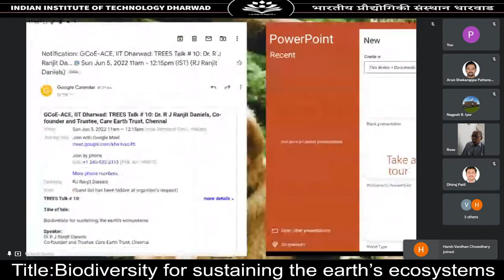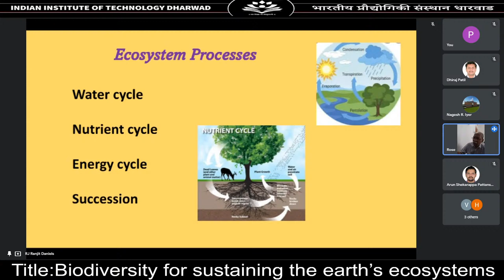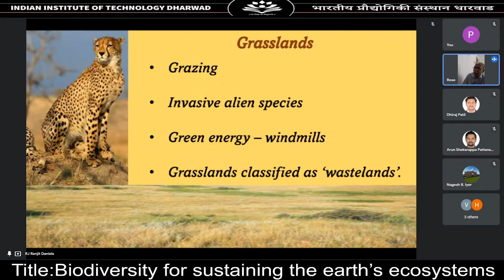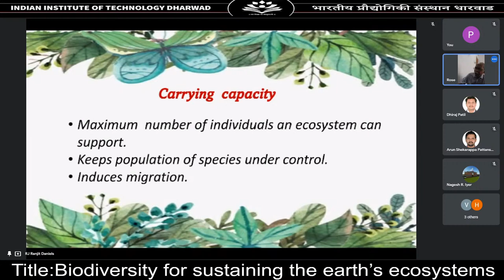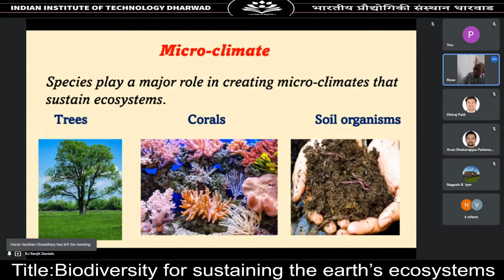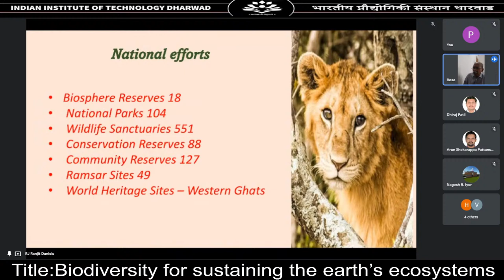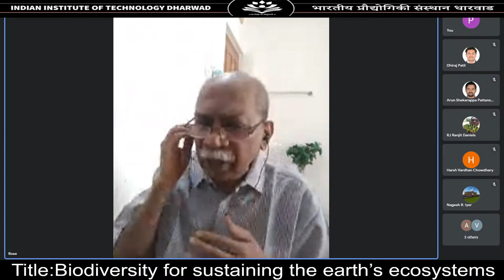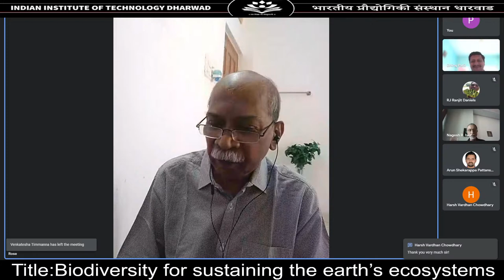GCoE-ACE, IIT Dharwad:TREES Talk #10: Dr. R J Ranjit Daniels, Co-founder & Trustee, Care Earth Trust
Title of the talk: Biodiversity for sustaining the earth’s ecosystems

Speaker:
Dr R J Ranjit Daniels
Co-founder and Trustee, Care Earth Trust, Chennai

Abstract:
        The earth’s biodiversity consisting of more than 8 million species has created and sustained natural ecosystems ranging from the oceans to tropical rainforests and the polar regions. Ecosystems vary considerably in the number of species that they support. Tropical rainforests support the highest levels of biodiversity. At a time when the earth is faced with the crisis of climate change, restoring and sustaining natural ecosystems and biodiversity is the best nature-based solution. In my talk I will be discussing the magnitude of earth’s biodiversity and how they sustain the various ecosystems.

Speaker Bio:
          Dr Daniels is a graduate and post graduate in Agriculture and a PhD in Ecology. After obtaining a PhD in Ecology from the Indian Institute of Science, Bangalore in 1990, he has worked in India, Panama and Bangladesh on various aspects of tropical ecology. His professional experience covers aspects of plant and vertebrate ecology and conservation science primarily in the Western Ghats and later across terrestrial and marine ecosystems throughout India and abroad.

          As a tropical ecologist Dr Daniels has travelled to at least 11 countries on various assignments including those of UNEP, NAM and IUCN. He has taught in many universities throughout the country and abroad. He has guided doctoral and post-graduate students’ on various topics in field biology. He advised the ecological management of the Indian Institute of Technology Madras and Indian Institute of Technology Mandi. He also served as an ecological advisor to the Karunya University in Coimbatore.

              Dr Daniels has had the experience of drafting the National Biodiversity Strategy and Action Plan for Bangladesh. He was an expert consultant in drafting Guidelines for preparing Biodiversity Action Plans for South Asian countries, based in Colombo. He served as an Expert Consultant to the National Biodiversity Authority in drafting the Fifth National Biodiversity Action Plan. He was a member of the Tamil Nadu State Wildlife Board and a Life Member of the Indian Society of Ecological Economics. He is an elected Fellow of the International Ornithologists’ Union. Dr Daniels has authored 13 books, over 50 peer-reviewed scientific papers and more than a 100 popular articles and chapters in books.